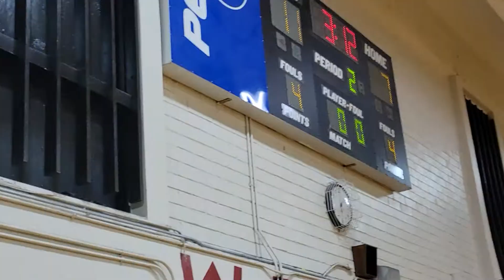YMLA vs Gilbert pt5 (1/13/22)